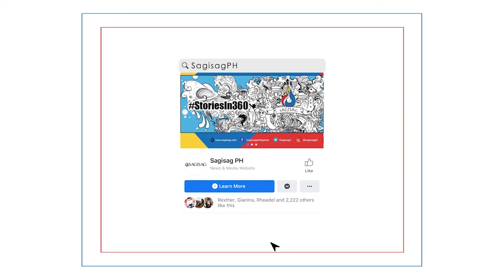Gretchen Ho Gives Bike To Rollerblading Delivery Student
GretchenHo to the rescue! Kean Ramos is the first bike recipient of DonateABikeSaveAjob project of the Pinay volleyball player. The teenager went viral recently for using roller blades to deliver his own version of coffee & chocolate jelly to his customers along Muntinlupa.